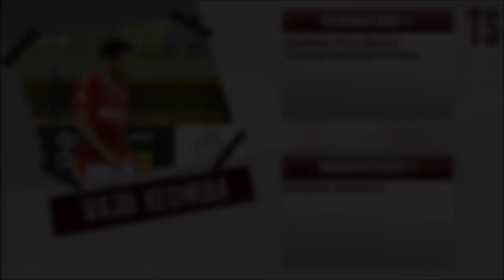WAJDI KECHRIDA | ESS | GOALS/SKILLS /ASSITS | 2018